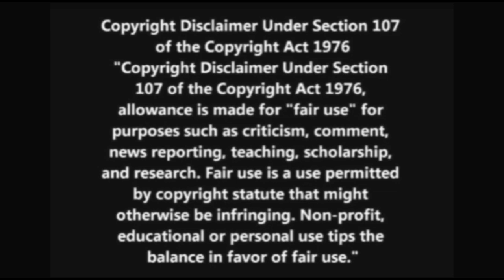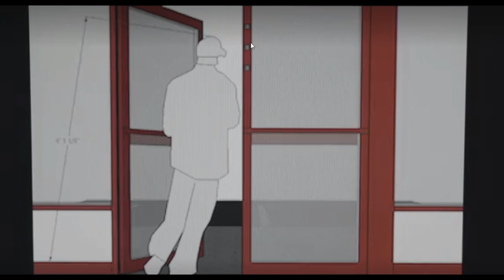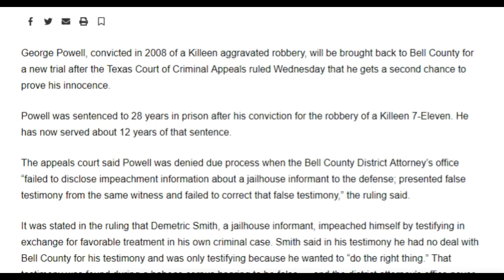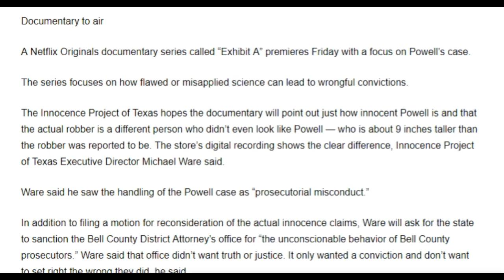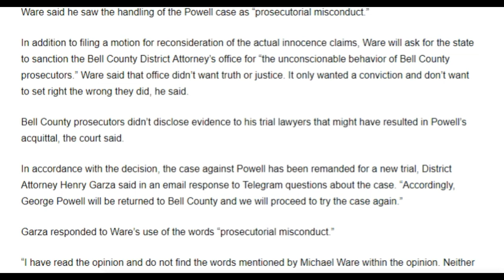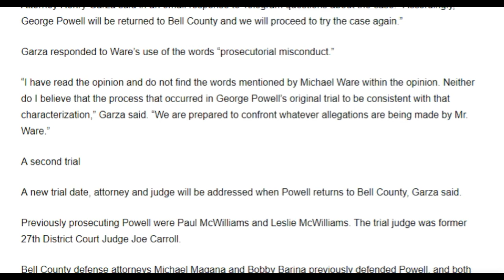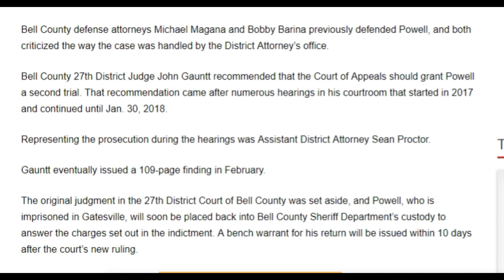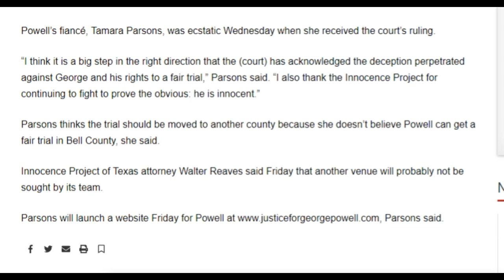Erekose Talkin About "Exhibit A" Ep. 1 On Netflix- George Powell And Junk Video Science